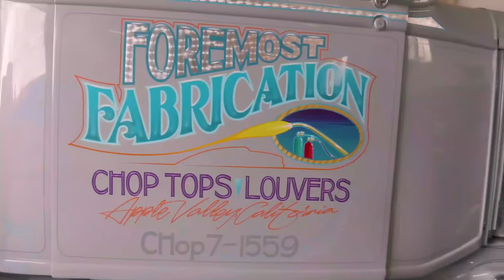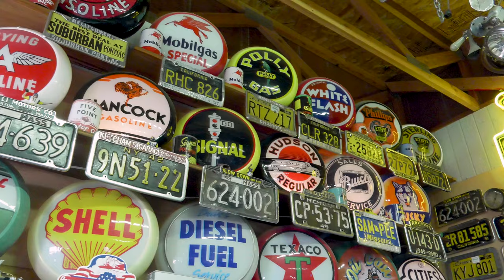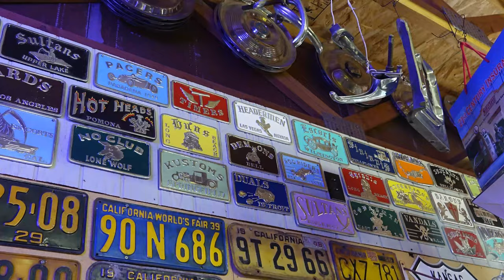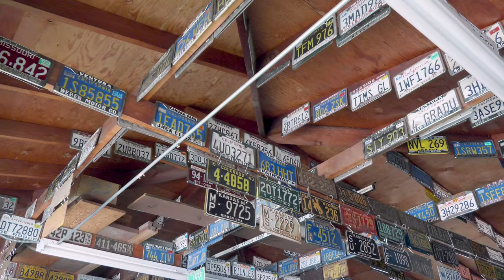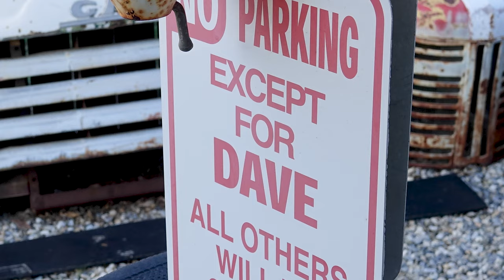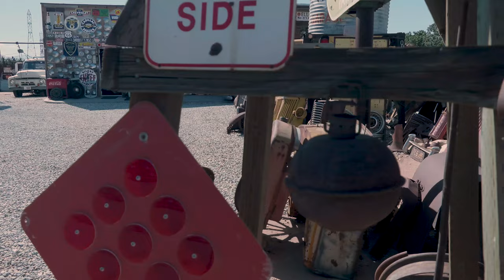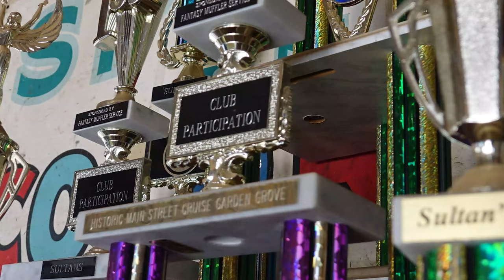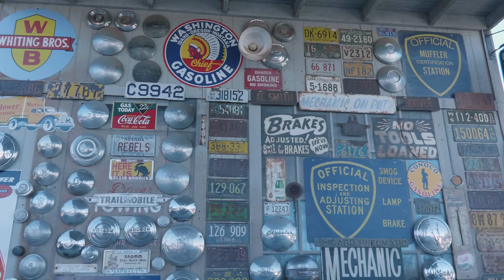Dave's Stuff: A Lifetime of Collecting Automobilia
Brad visits with life-long automobilia super-collector Dave Ellis.

Dave has led a fascinating life. He has amassed a collection of automotive memorabilia, ephemera and more over the decades, and built a private display that rivals some museums. And just when you get used to the visual overload, the stories and history come rolling in to finish knocking you from your socks.

Dave had early childhood acting gigs which placed him in roles on Ozzie and Harriet and Leave it to Beaver... He was Jerry Mathers' stand-in, fer cryin' out loud. Brad and Dave talk about that, as well as the thousands of pieces that Dave has amassed in this episode of Stories N' Steel.

Be sure to check out more episodes PLUS over seventy episodes of The Round Six Podcast, hosted by Brad and Brian over

Hosted by Brad King
Directed by Brad King
Written by Brad King

Music in this episode:

Theme Song
"That Fire"
WolfSound

"Rock Slide"
Nikolai Zizenko

"Black Crown"
Written By
Andrew Stanton
Performed By
Andrew Stanton

"Paradox World"
Written By
Caleb Etheridge
Performed By
Caleb Etheridge
Produced By
Caleb Etheridge

"Shark Bait"
Written By
Andrew Stanton
Performed By
Andrew Stanton
Produced By
Andrew Stanton

"The Place to be in '63"
Written By
Andrew Stanton
Performed By
Andrew Stanton
Produced By
Andrew Stanton

"Underdogs"
Written By
Bryant Richard Lowry
Performed By
Thorr
Produced By
Thorr